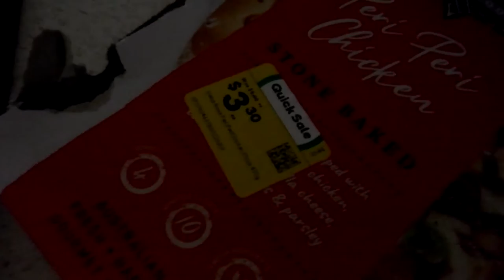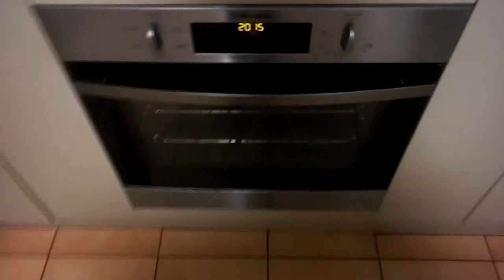looms lunches - Western Propaganda Model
old made Kevin has released a petition to do us a solid royal comission into Murdochs monopoly of the media, You can sign it